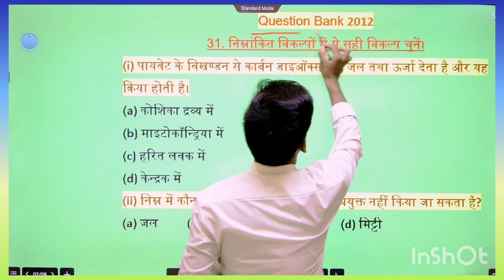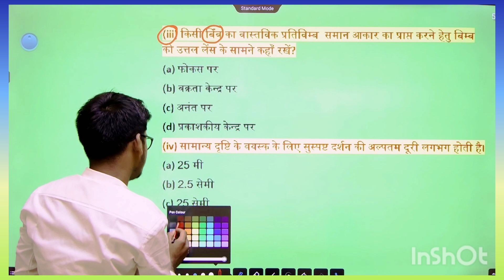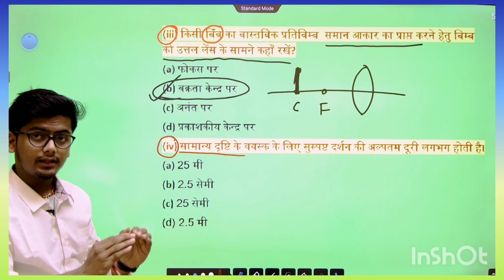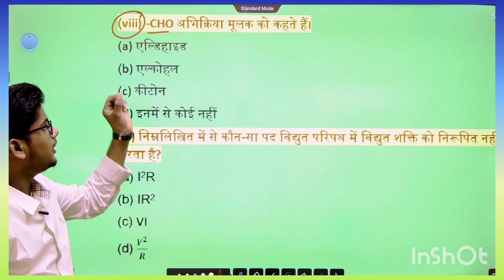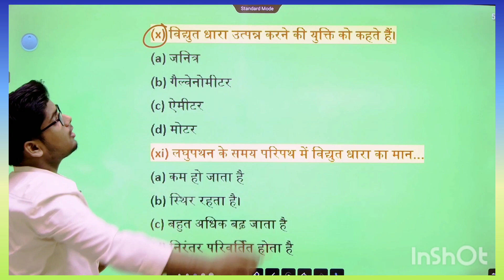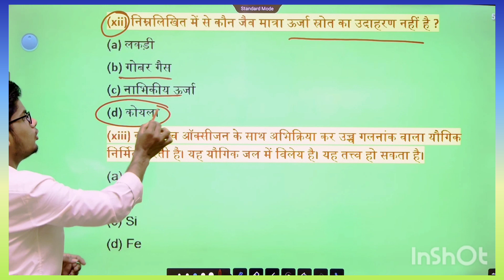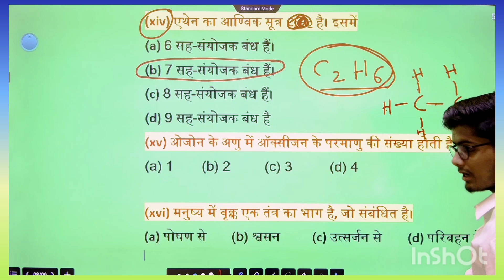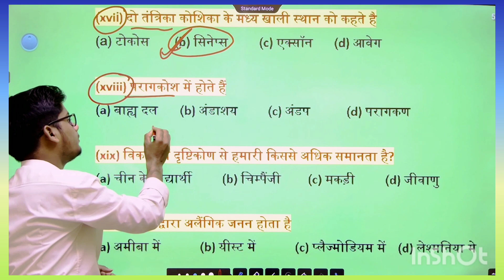Class 10th Science Question Paper 2012 Bihar Board || 10th Bihar Board Science Question Bank 2012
Class 10th Science Question Paper 2012 Bihar Board

10th Bihar Board Science Question Bank 2012

10th Bihar Board Science Question Bank 2012
link👉